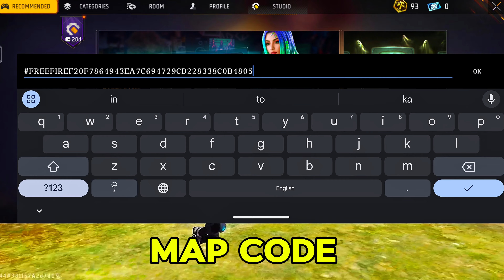UNLIMITED LIKES NEW GLITCH 🤯 1 MATCH = 40 LIKES 🙀 HOW TO INCREASE LIKES IN FREE FIRE || RUSHKEY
9999 like free fire craftland,

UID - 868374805